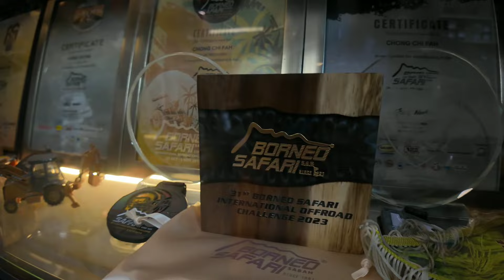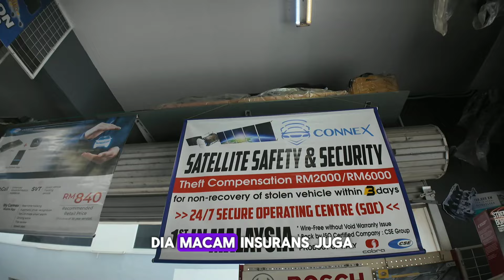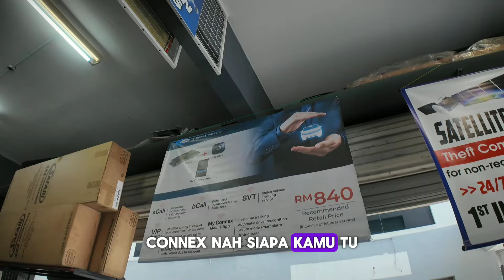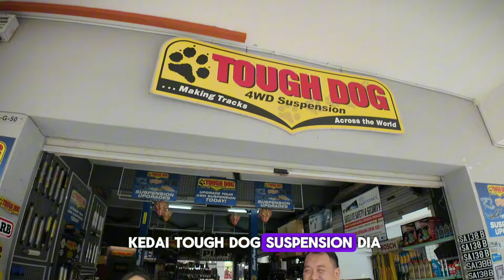𝐎𝐔𝐑 𝐃𝐑𝐄𝐀𝐌 𝐒𝐇𝐎𝐂𝐊𝐒 𝐢𝐬 𝐓𝐎𝐔𝐆𝐇 𝐃𝐎𝐆!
This is our dream shocks yes, plus able to do vlog/reviews here at Car Craft Carmartzone Sdn.bhd  , MASTER DEALER FOR EAST MALAYSIA ON Tough Dog Suspension / Tough Dog 4WD Malaysia is something few years back where we only able to see on pictures ONLY !
GOOD INFO ON SHOCKS.